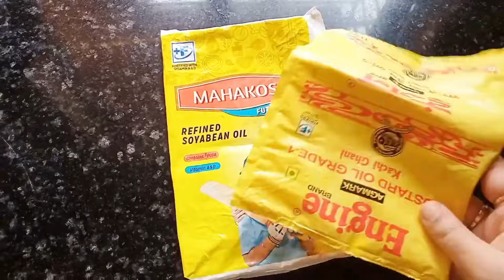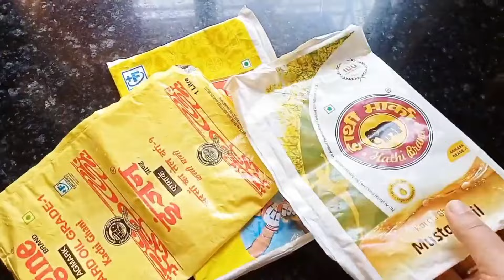তেলের খালি প্যাকেট ভুল করেও ফেলবেন না,ঘণ্টার কাজ হবে মিনিটে🤔/ Kitchen Tips/ Mou's Passion